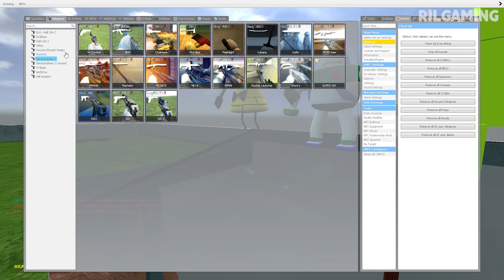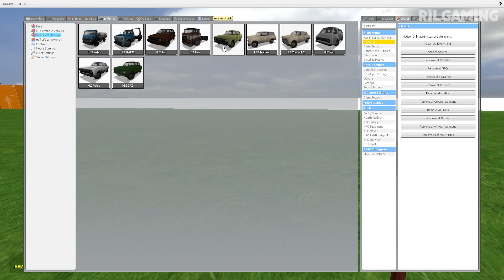ALL NEW SPARTAN KICKING & JUMPSCARES NEW 3D SANIC CLONES MEMES In Garry's Mod! #26